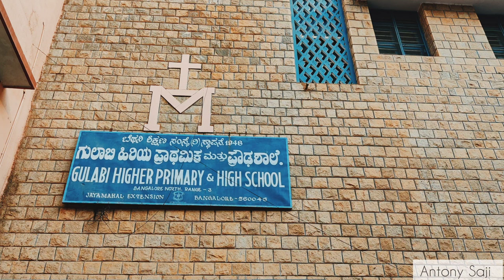A short trip to my School ♥️ Gulabi Higher primary school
This school is the reason behind who we are today.

A big thank you to all the teacher's who worked here and the supporting staff for all your love and support.

Music Credits - @Baltic House Orchestra
Original song - I'll Be There for You
Song by The Rembrandts

God bless.